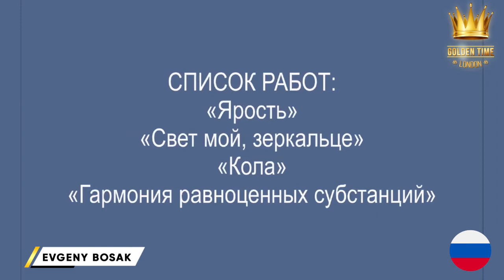Golden Time Distant Festival | Season 14 | Evgeny Bosak | GTSC-1401-0153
Имя участника или коллектив: Evgeny Bosak

Страна: Russia

Название конкурсной работы: Свет мой, зеркальце

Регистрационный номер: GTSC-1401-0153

Номинация: Живопись

Участие в других конкурсах и фестивалях / творческие достижения: Призовые места во многих конкурсах, бронзовая медаль за вклад в отечественную культуру (ТСХР)